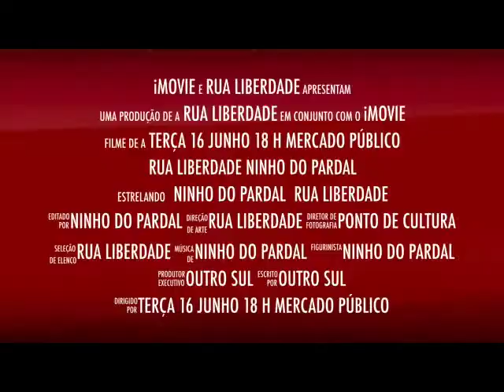Rua Liberdade - Terça Com Música - Mercado Público dia 16 de junho 18 h